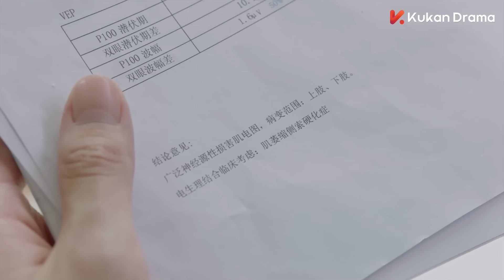🌹偶像终于得知小粉丝病情，在病床上心疼地吻她，两人约好共同面对【一二三，木头人 Smile to Life CUT36】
剧名（Drama Name）：【一二三，木头人  Smile to Life】
💕穿越人海，奔赴与你，等侯关注！
Through the crowd, to you！
Wait for your subscription!